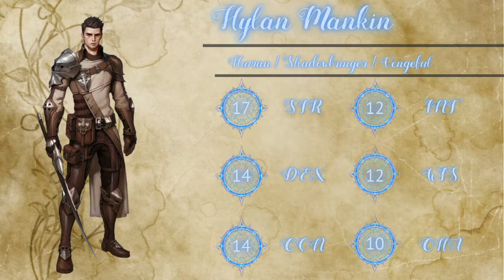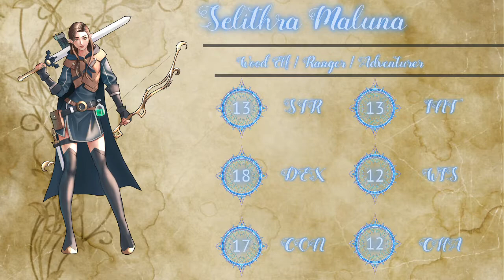Rimworld: Ruins and Rimpawns - Chapter 1 The Heart of Heroes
Hello everyone! This is the first episode of my Dungeons and Dragons inspired Rimworld series. I know it is a doozy of an episode too. Feel free to watch and play another game or work if you so choose. The intent of this one is to be a little interactive as well, though that might not come until the second season of Ruins and Rimpawns with how small the channel is now.

Join the four heroes; Tylira, Ragnar, Selithra and Hylan in a grand adventure of growth, vengeance, loss and love. As they have come across the ancient ruins of Starford castle the four start to build a new home here. Fires in their hearts to avenge those they have lost and to gain power and prosperity. The Shiro Shogunate will not be an easy opponent to topple.

--- Video Contents ---
0:00 - Let me tell you a story
7:09 - A New Beginning
25:28 - More Steps to Success
29:01 - A Blossoming Love
33:53 - The Shogunate Attacks
55:10 - A Seer is Named
70:10 - End Credits and Character Sheets